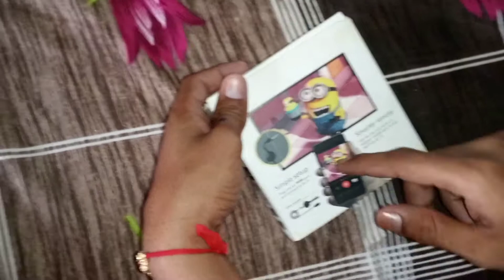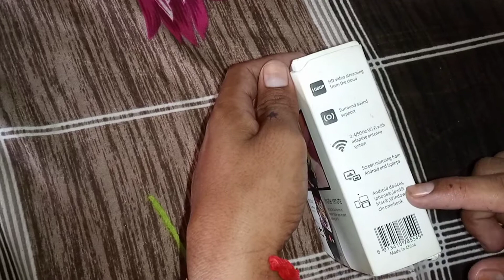Chrome cast Device Unboxing ||🎁 Google Chrome cast Unboxing || 🎁 Normal Tv to change smart Tv